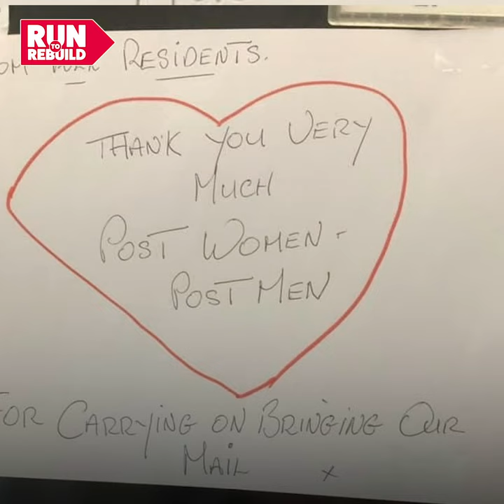Watch Julie Gibson's story, postal worker and Labour councillor in Lancashire.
Key workers, are you ready to run to rebuild?